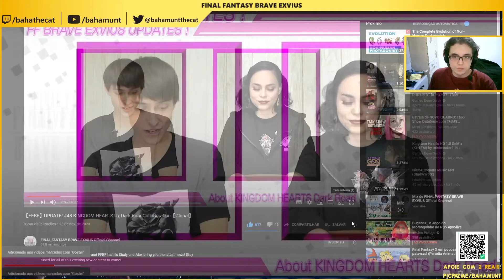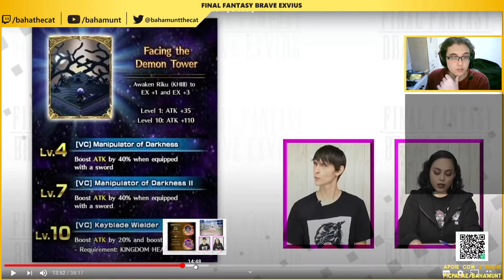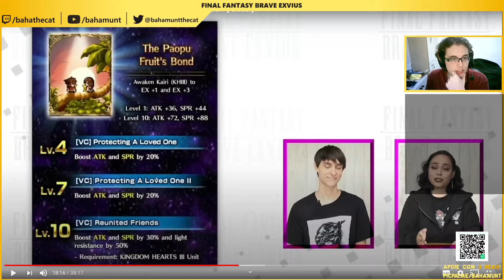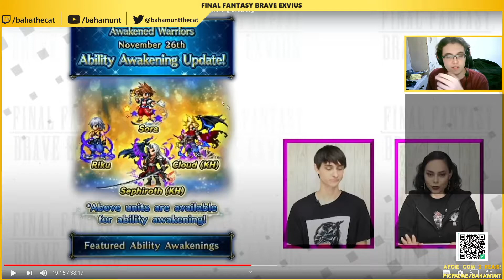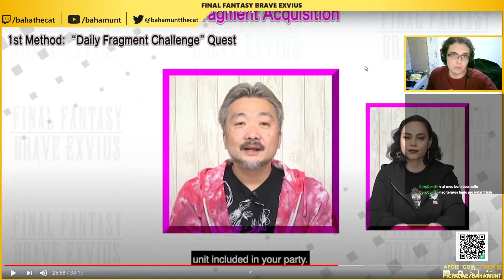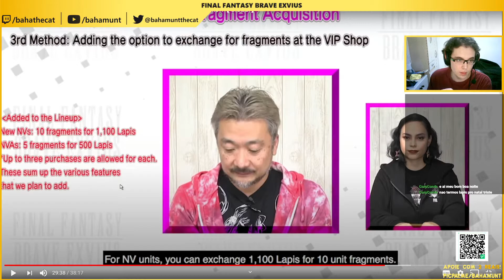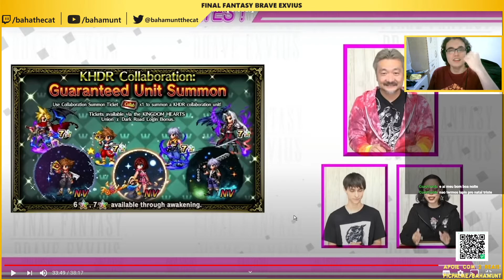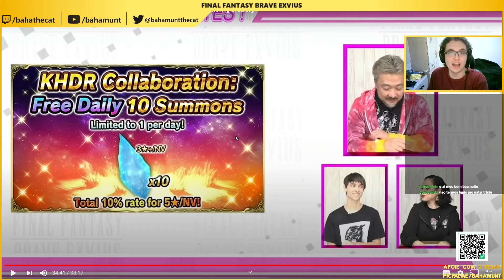Unidades de Kingdom Hearts III e a Collab com Union X no FInal Fantasy Brave Exvius!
OBS: ARTE DA CAPA FOI ENCONTRADA NO (QUEM SOUBER A VERDADEIRA REDE SOCIAL DESSE ARTISTA, ME AVISE NO DISCORD POR FAVOR).